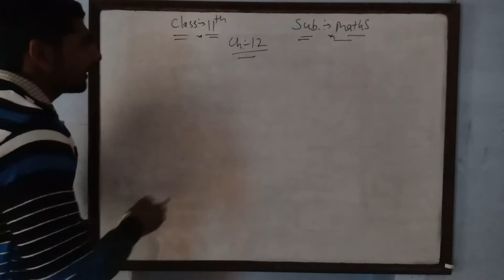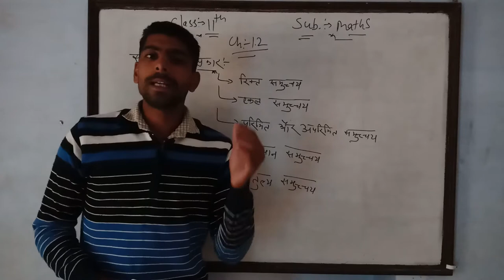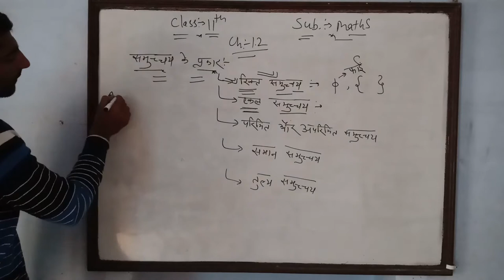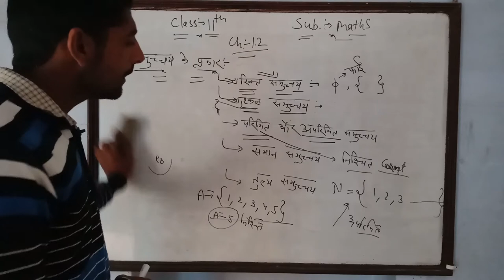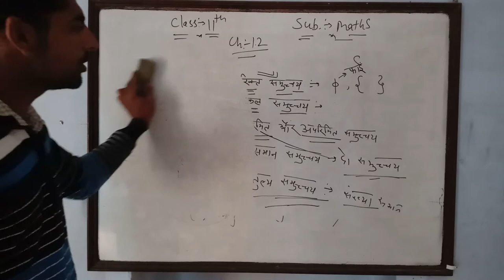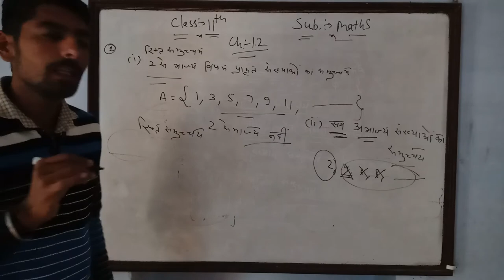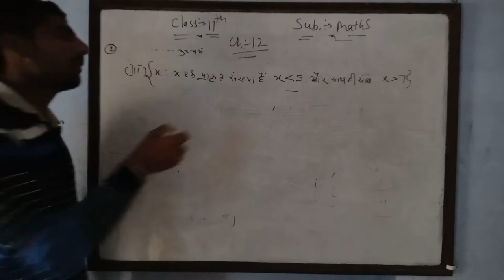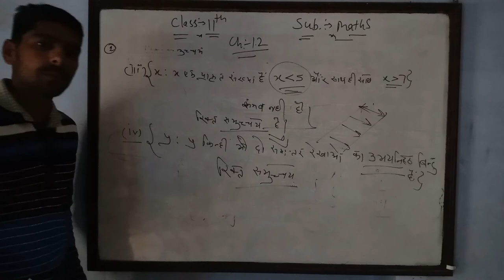11th Maths ch 1.2 part1